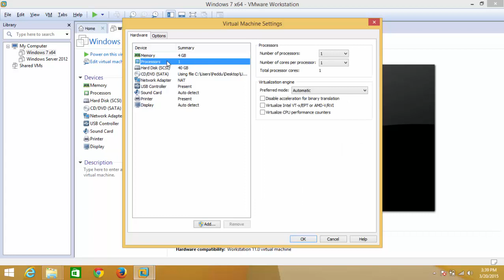how to enable hardware virtualization in vmware workstation